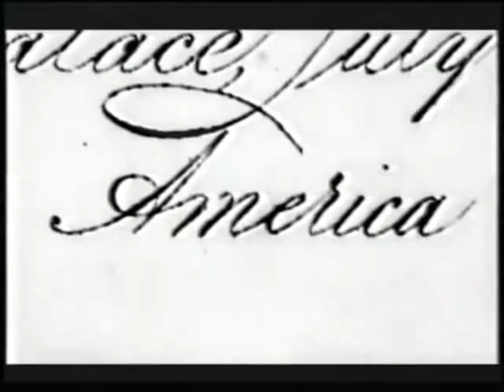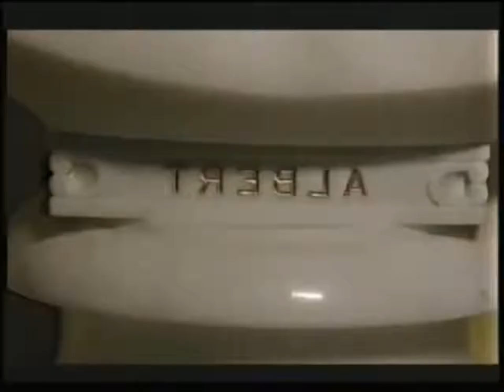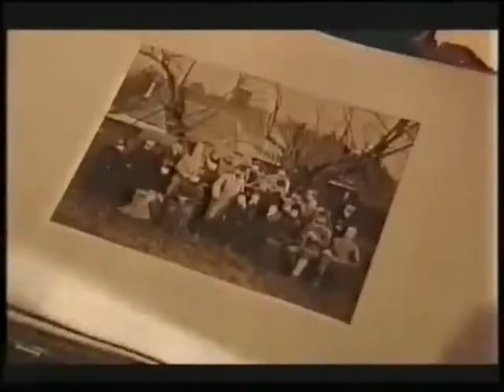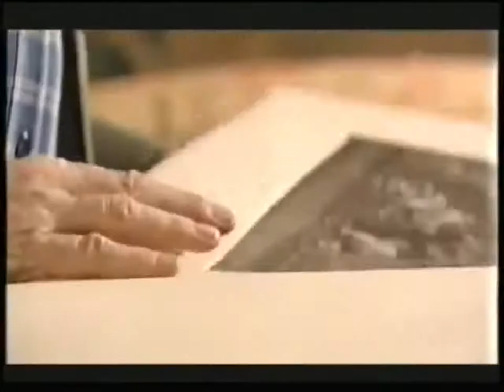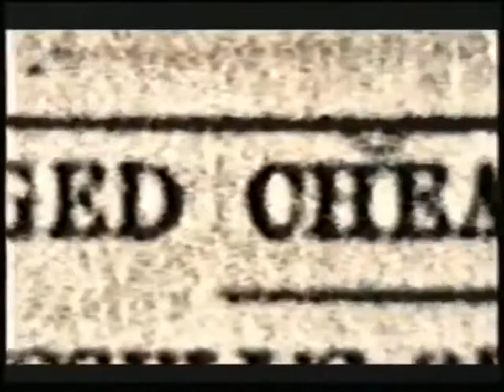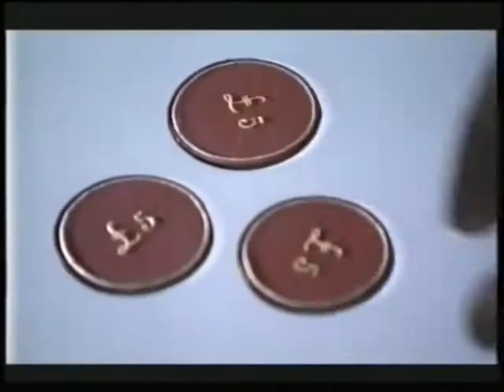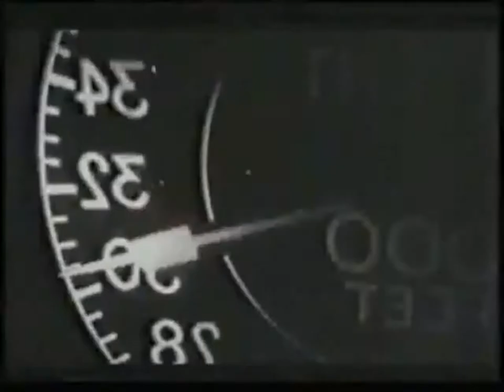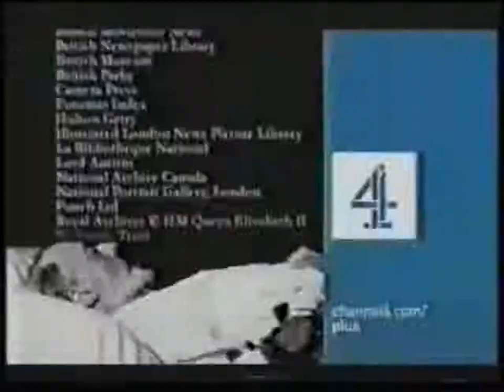Tradegy Of The Real Edward VI 2 And British Family History Documentaries